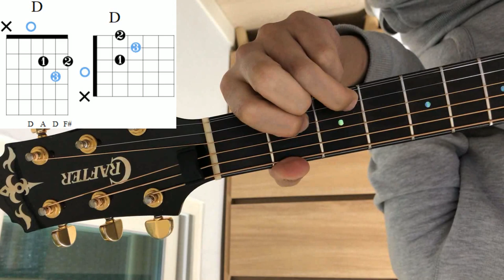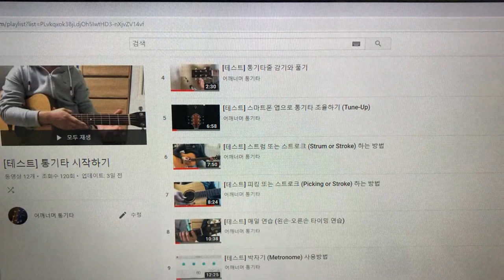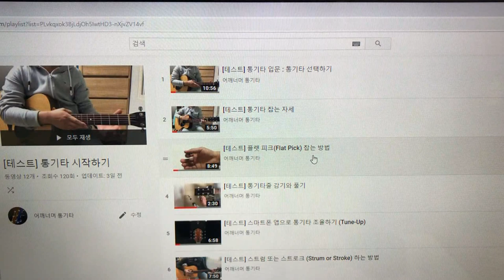(통기타 반주) 011 코드표(Chord Diagram) 보는 방법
카메라 : Phone8
마이크 : Edutige EIM-003
마이크 연장케이블 : Edutige ESL-006
스마트폰 홀더 : 4th Design TRIPOD GRIP 5787
삼각대 : fox TRIPOD DT-120D
CPU : i5-4690
그래픽카드 : GeForce GTX 750
RAM : DDR3 8GB
화면모니터링 : ManyCam
편집 : 곰믹스

어쿠스틱기타엠프 : ZT Amp Lunchbox Acoustic (LBA1)
Dunlop TORTEX® FLEX™ Standard Guitar Pick - 0.60mm (428R.60)